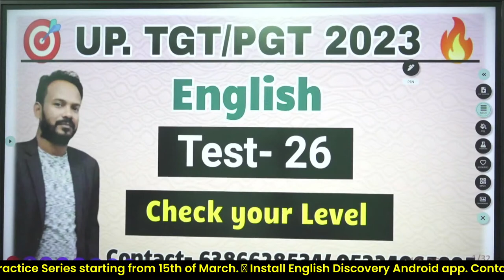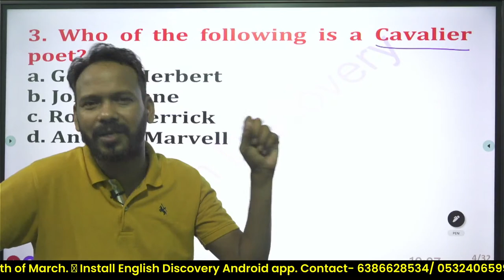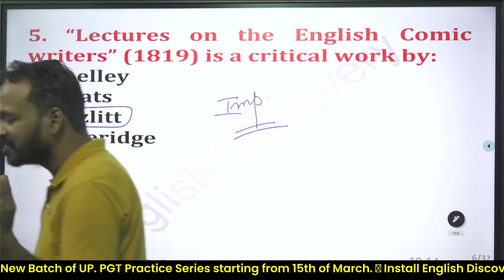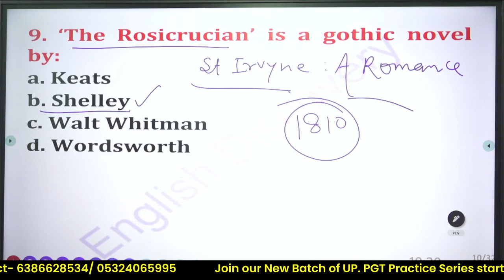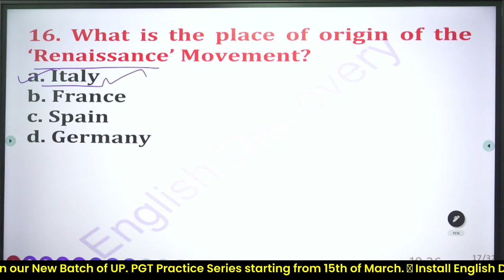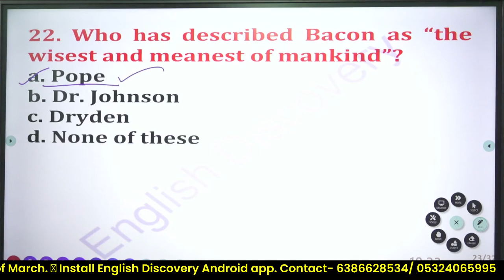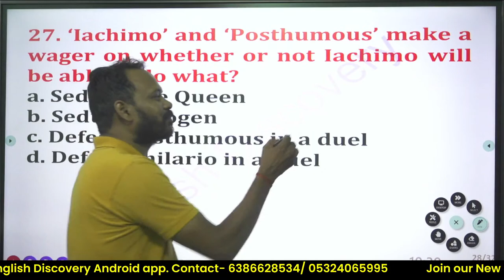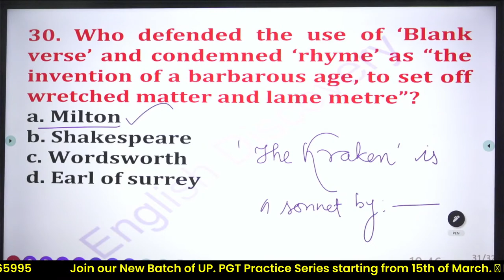🔥TGT/PGT Exam 2022-23 English | Check Your Level | Test -26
GIC LECTURER
NET/JRF
BHUPESH SIR
ENGLISH DISCOVERY